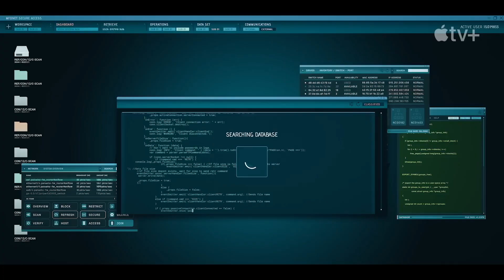LIAISON Trailer (2023)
A high-stakes, contemporary thriller exploring how the mistakes of our past have the potential to destroy our future.